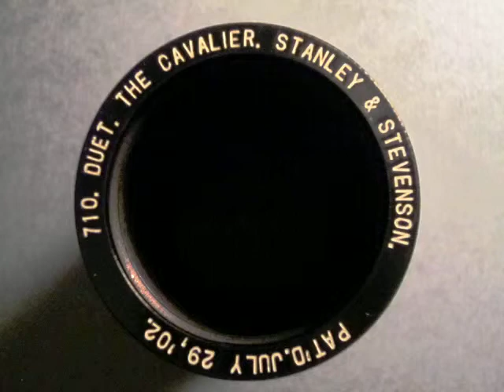710 - THE CAVALIER, Duet by Stanley & Stevenson (Feb. 1908)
2min. Albany Indestructible #710, THE CAVALIER, Duet by Frank Stanley & Elise Stevenson (Feb. 1908).